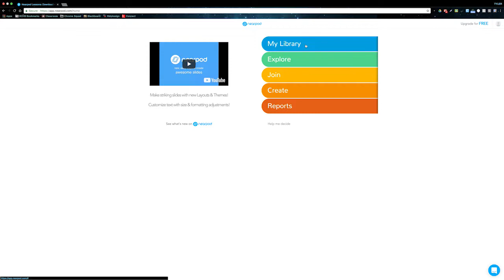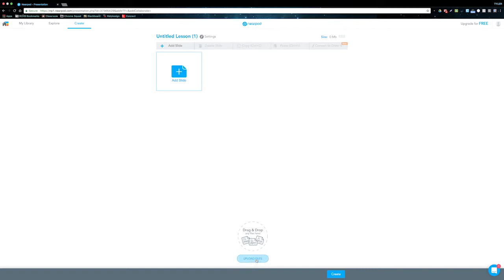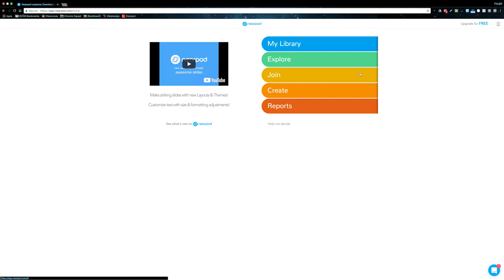Getting Started with Nearpod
Here's a quick overview of the website Nearpod. I hope this video helped you to understand all of the things that Nearpod can do.